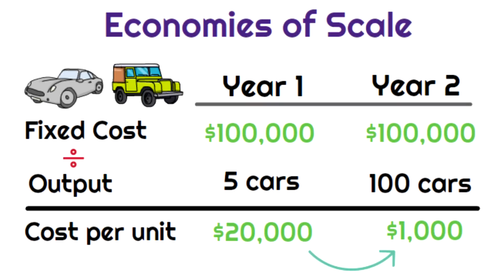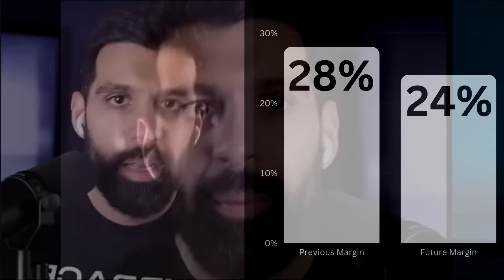Tesla Bears STILL DON'T UNDERSTAND - CLIP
Click on JOIN below this video to get access to our private community and member-only content!

Tesla Bears still don't understand how economies of scale for Tesla, and Tesla's ability to generate high amounts of profits.